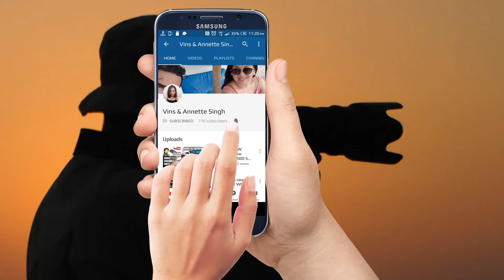Dragon Dance performance at Johor Bahru / 2024 Chingay Festival at Johor Bahru highlights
2024 PESTA PERARAKAN CHINGAY JOHOR BAHRU